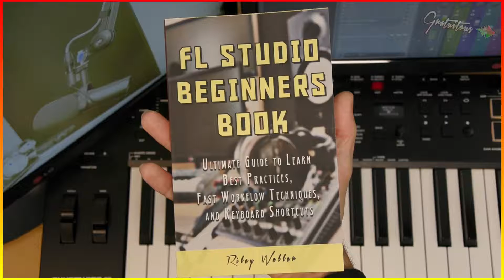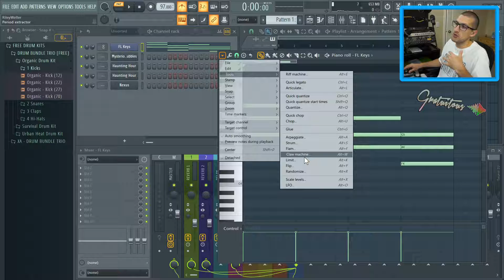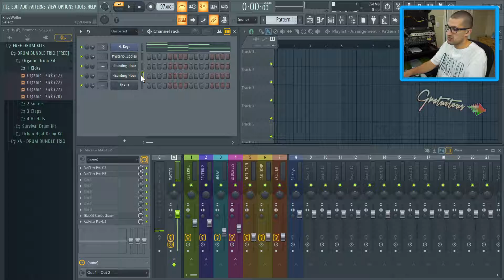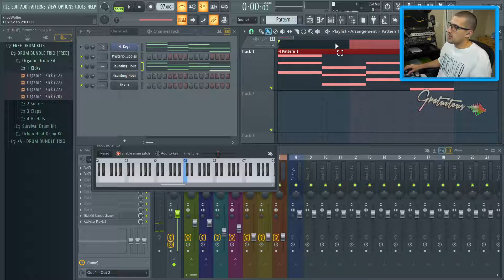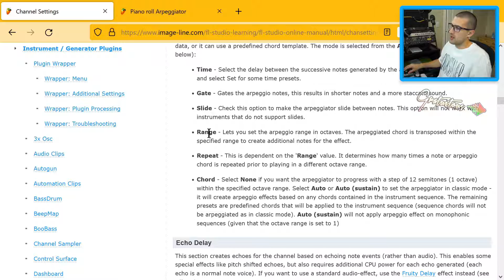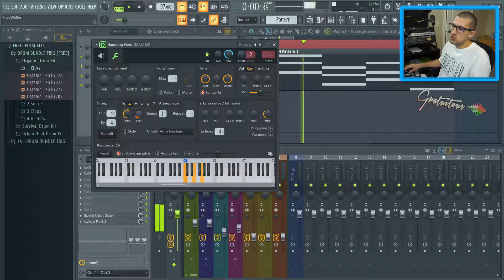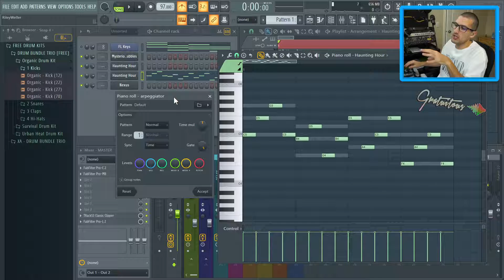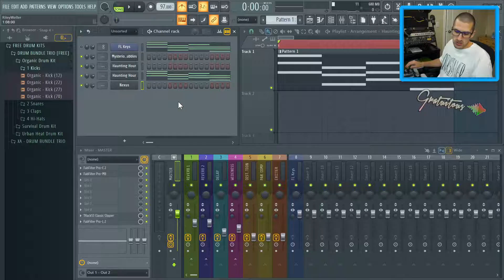How to Use Arpeggios in FL Studio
Learn how to use arpeggios in FL Studio, as well as what are arpeggios (an arpeggio is just a type of broken chord).  An arpeggio is also called an arp (creating arpeggios in FL Studio).

We cover the different ways to create arpeggios in FL Studio, and the different arpeggiator locations.  (I show how to use the stock arpeggiator in FL Studio, as well as a third-party arpeggiator, too!)

The Arpeggiator is found in the FL Studio Channel Sampler.  There's also a different Arpeggiator Tool in the Piano Roll (accessed with ALT + U.. or Menu - Tools - Arpeggiate).  And sometimes virtual instruments have their own built-in arpeggiator like FLEX (if the preset comes included with an arpeggio), or something like Nexus.

(I also showed how to create an accelerating arpeggio by creating an automation clip to get your arpeggio timing right!)

And that's how to arpeggio in FL Studio! 🙂

Please let me know if you have any questions about how to arpeggiate notes in FL Studio!

GratuiTous is a Recognized FL Studio Trainer!